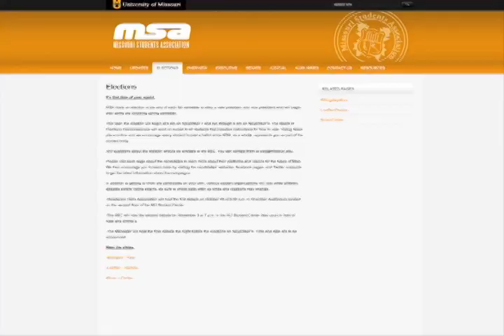MSA Presidential Address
Produced by MUTV: mutv.missouri.edu
To nominate a TA for the TA Choice Award, visit msa.missouri.edi/TAchoice
To learn more about MSA's presidential elections, visit msa.missouri.edu/elections